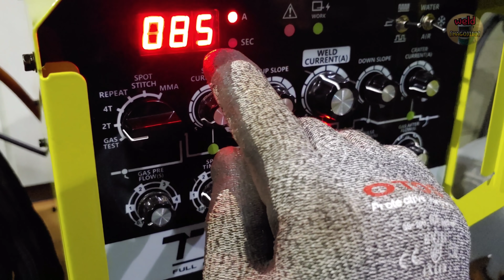Amazing idea one-shot welding ! Why Don't TIG Welding Teachers Talk About It?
Hello everyone.
Do you know one-shot welding?
Today, I will introduce the technique of welding a 2-inch SCH10 stainless pipe in just one step.
By applying the drawing technique, it is possible to weld an open gap pipe in one step.
Welded on a turntable to show the molten pool in detail.
However, it is a sufficiently applicable method even when welding fixed pipes.
We'll show you that later.